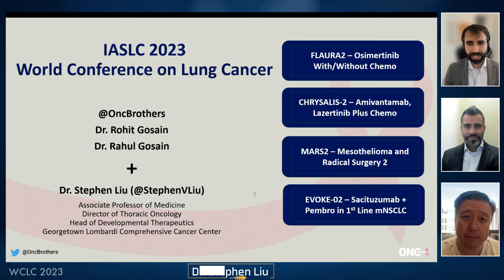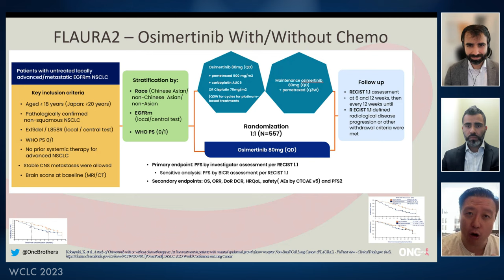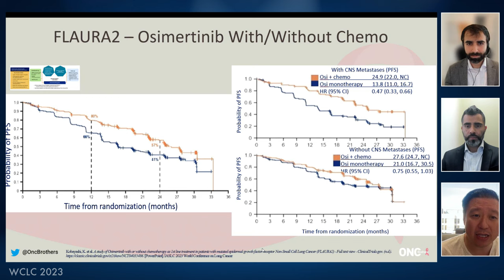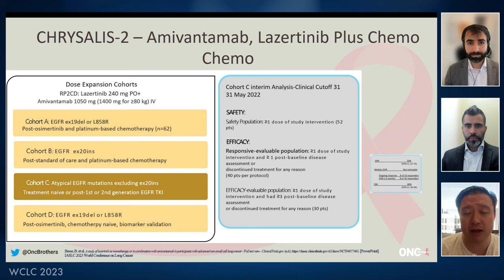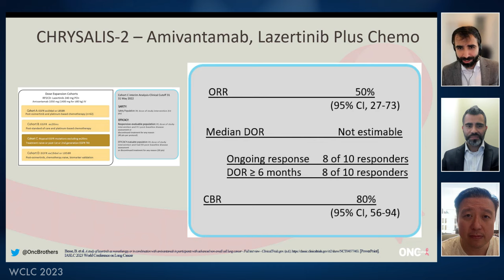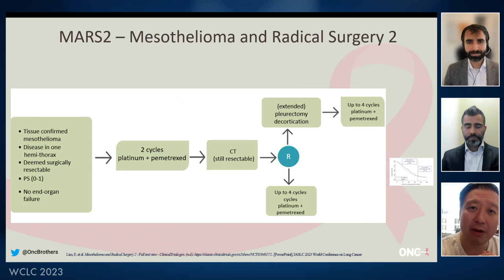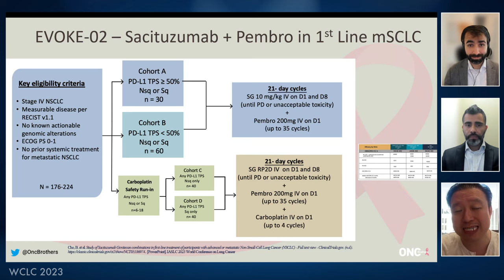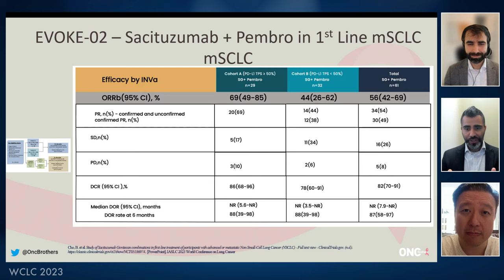2023 World Conference on Lung Cancer Highlights | Dr. Stephen Liu | Oncology Brothers #2023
In discussion with Dr. Stephen Liu, covering the World Conference on Lung Cancer Highlights from Community Oncology perspective.

We covered 4 important practice informing studies with Dr. Liu:

- FLAURA2 - studying the importance of Osimertinib + chemo vs. Osimertinib in EGFRm patients, PFS benefit in the combination arm, though pending OS and most benefit derived in patients with CNS mets

- CHRYSALIS-2 - post progression on EGFR therapy, there is ORR benefit from adding Amivantamab in combination with Lazertinib plus chemo

- MARS2 - when compared surgery followed by chemo vs chemo alone, chemo alone had better outcomes in patients with resectable mesothelioma

- EVOKE-02 - Sacituzumab approved bladder and breast cancer, was tested here along with Pembrolizumab in 1st line mNSCLC setting, with more data to come to confirm its arrival in this space